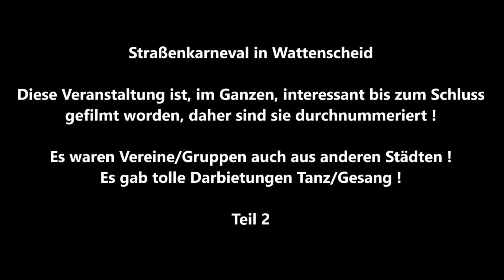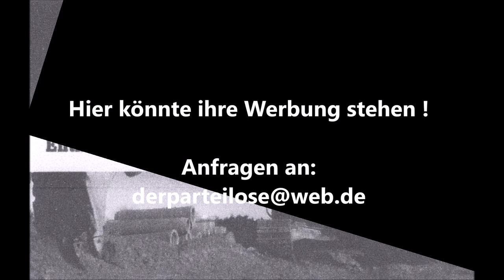Wattenscheid * Straßenkarneval AM ALTEN MARKT mit Vereinen/Gruppen und tollen Darbietungen * Teil 2